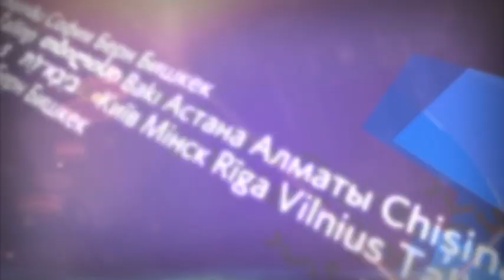Международные новости RTVi с Сергеем Кения — 29 ноября 2016 года.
Новый старый лидер палестинцев.
Эрдоган идет другим путем.
Варшавское заседание европейцев.
Саркофаг над Чернобылем.
Авиакатастрофа в Колумбии.